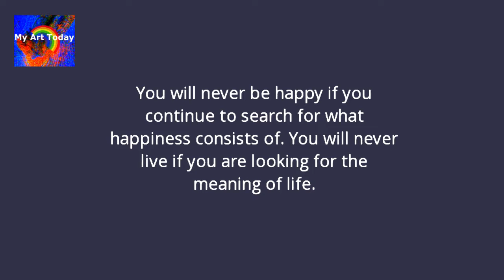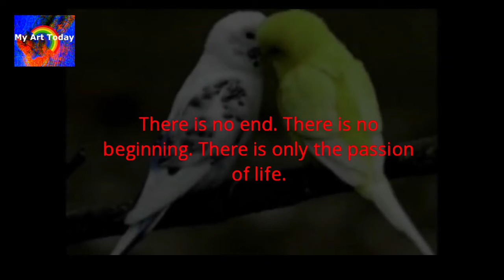Enjoy the little things, for one day you may look back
You will never be happy if you continue to search for what happiness consists of. You will never live if you are looking for the meaning of life.
Enjoy the little things, for one day you may look back and realize they were the big things.
There is no end. There is no beginning. There is only the passion of life.
شما هرگز خوشحال نخواهید شد اگر به جستجوی اینکه شادی شامل چه چیزی است ادامه دهید. اگر به دنبال معنای زندگی باشید هرگز زندگی نخواهید کرد.
از چیزهای کوچک لذت ببرید، برای اینکه یک روز ممکن است به گذشته نگاه کنید و متوجه شوید که آنها موردهای بزرگی  بودند.
پایانی وجود ندارد. آغازی وجود ندارد. فقط شور زندگی وجود دارد.